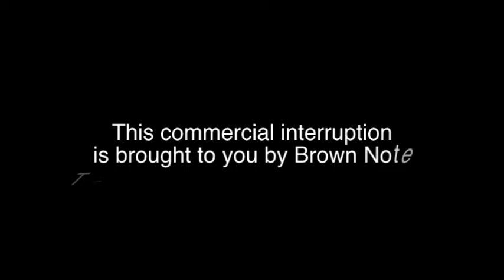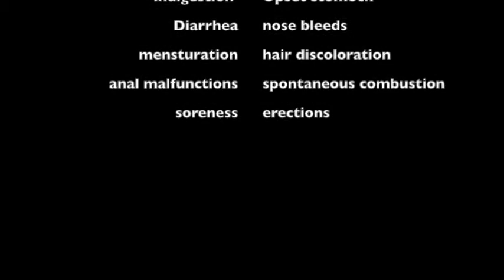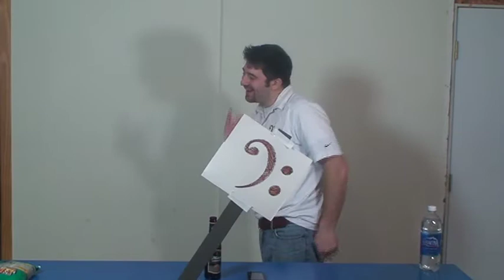Asshole Repellant (video project for Shumway's speech class)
Brown Note Is a military grade "Asshole Repellant" that prevents any unwanted deviants from being an asshole to you :)